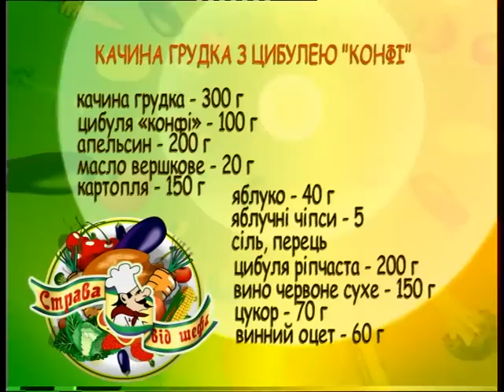Илья Лазерсон, шеф-консультант р-на "Панорама" / "Блюдо от шефа" (№168)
Утиная грудка на картофельной бабке с луковым вареньем